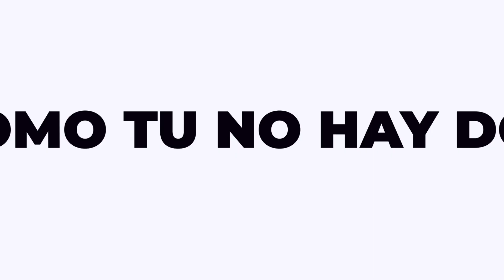A un 90% 😱Pronto se INAUGURA el PASO A DESNIVEL DESVÍO DE OPICO MEGA OBRA BUKELE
A solo HORAS para la INAUGURACIÓN del PASO A DESNIVEL DESVÍO DE OPICO MEGA OBRA 2023
Las Mega obras del nuevo paso a desnivel en el desvío a San Juan Opico y periférico Claudia Lars mejorarán la circulación vehicular y disminuirán el Tráfico en la zona.
Esta es solo una de las obras que pronto se estarán inaugurando.

Somos el primer Canal que surgio en El Salvador en 2006, somos los mas antiguos, con 15 años de existencia, biblioteca de videos de todo El Salvador.